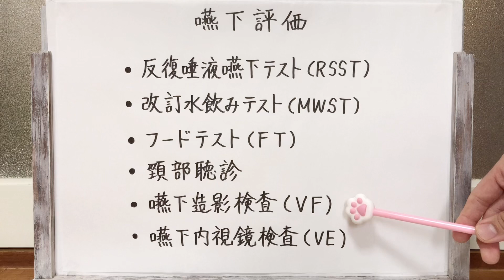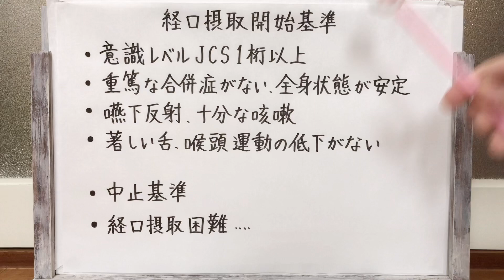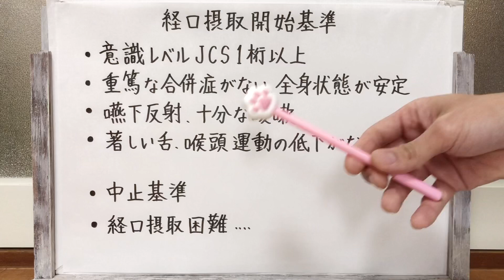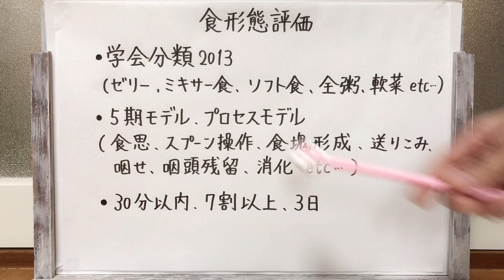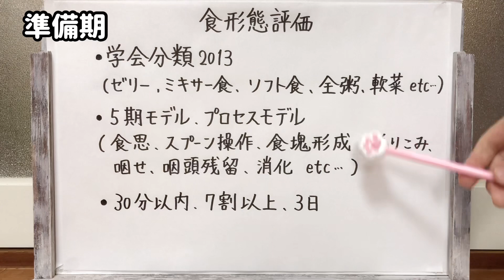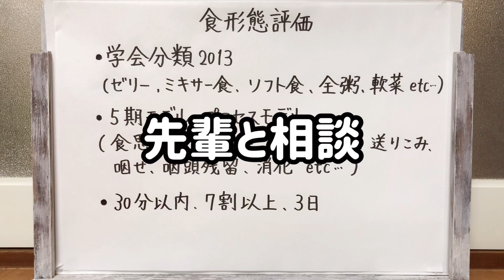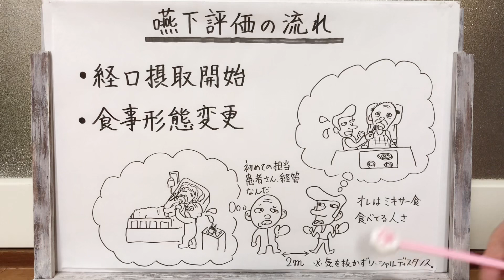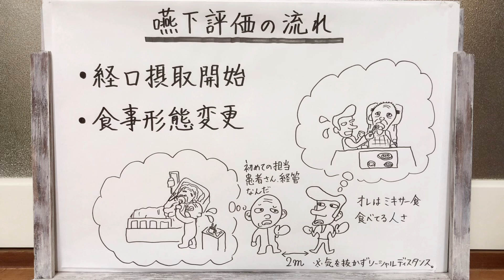【臨床】嚥下評価について悩んでる人へ。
食道期の説明だけありませんでしたね。
患者さんによって症状は様々なので、マニュアルの確立は難しいところです。
観察力と評価の基準と知識量。
あとは患者さんへの想い！